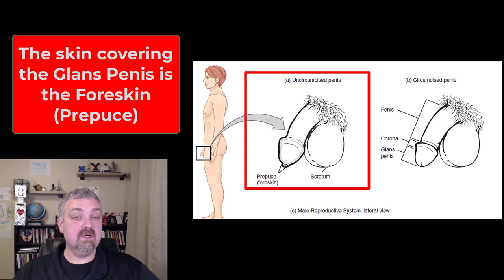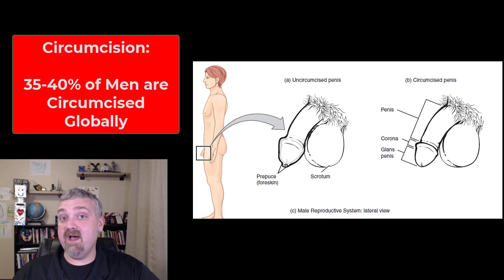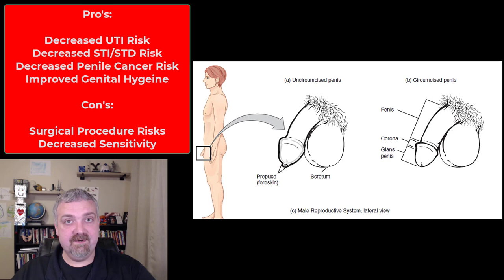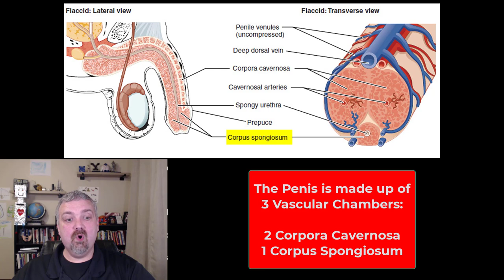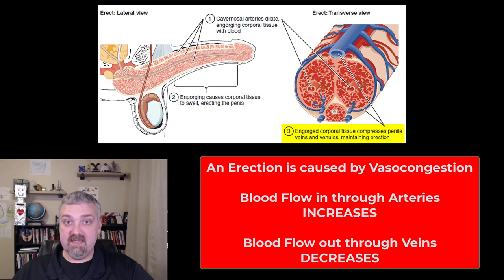Penis Anatomy and Erection: Anatomy and Physiology